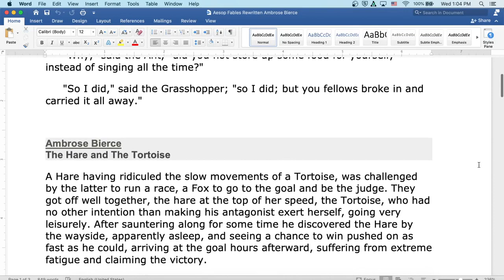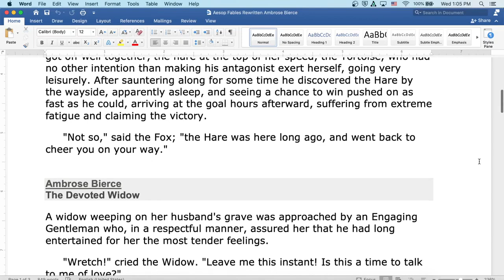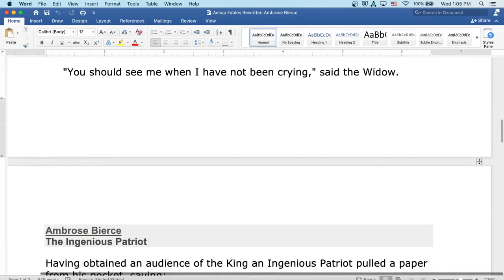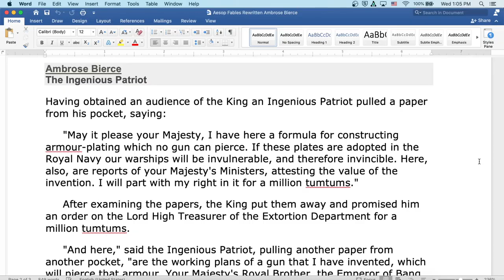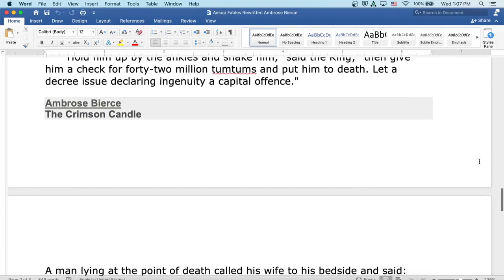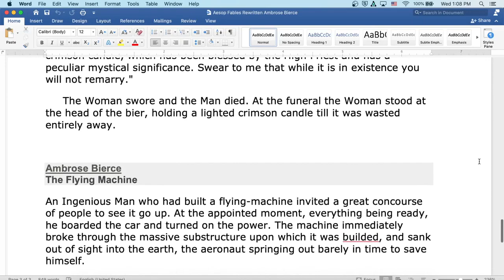Fantastic Fables by Ambrose Bierce: English Audiobook; Text on Screen, Classic Short Story Fiction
Welcome to my classroom!  Ready to read a classic with me?  Today's story is Fantastic Fables by Ambrose Bierce, famous for An Occurrence at Owl Creek Bridge, Chickamauga and The Devil's Dictionary.  Here you will find an introduction to the author and literature period at the start of the video, followed by the reading itself. The reading is both on screen for visual learners and read aloud by myself. Speed up or slow down the content as you see fit- it is your education!